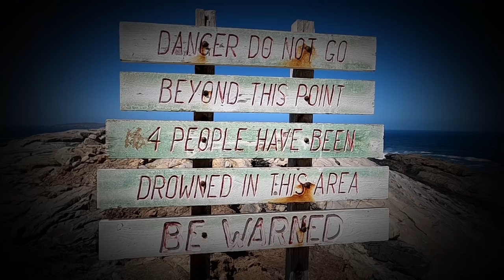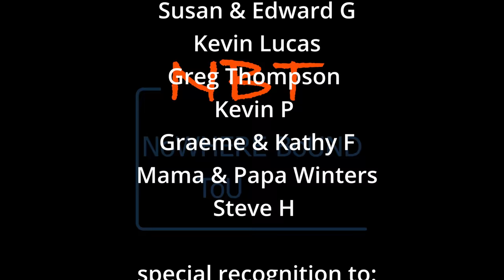WHAT THE HECK KARLS IN A BOAT!!!! BUSHTRACKER CARAVAN FOR SALE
Can you believe it Karl is driving a tinny, you said that Katty should get him a boat.  Trouble is how will we tow it? CARAVAN FOR SALE check out what our plans for all our future travels are, including our new live aboard ketch.

Summary of caravan specs, see our website and walk through video for the full run down.

December 2019 Bushtracker custom built caravan

TARE WEIGHT 3.2t
GVM/ATM 4.5t
Our normal running weight 4.1t
Travelled approx: 50K km's
600 A/H Enodrive Lithium Battery setup
The best out external kitchen you could ever wish for
Airbag suspension with air compressor for tyre inflation
800 Watts Solar + flexible panel input
2KW Inverter
Club lounge area
216L Fridge Freezer
540L water
90L grey water
1200mm water/river wading depth
2x toilet cassettes
6x Bridgestone Dueller AT wheels
Electric lifting leg
Electric awning
Can top up water from river-UV steriliser, ceramic filter + carbon filter for drinking water
Hot water system 240V or gas/solar
Generator slide
Island Queen bed
Ample storage for full time off grid living
Seperate toilet and shower

All the extra's you would expect in a van of this caliber.

For more information and more extra's please see our website advertisement.

 cheers Katty and Karl

EXPEDITION OVERLAND,  X OVERLAND, OVERLAND, LIFESTYLE OVERLAND, OVERLAND CAMPING, OVERLAND LADY Caravanning around Australia, travel, Island life